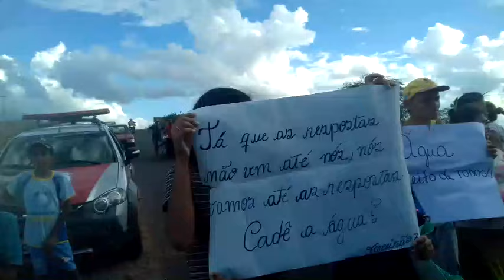MORADORES DE ITATUBA PB PROTESTAM CONTRA FALTA D'ÁGUA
Moradores fecharam a rodovia estadual PB 090 neste sábado 22 de abril de 2017